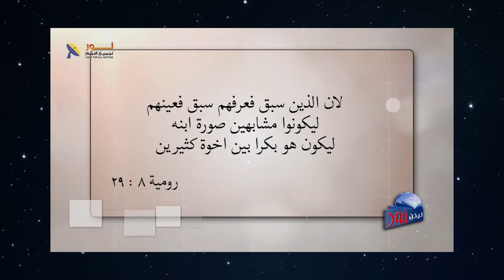565 ما هو هدف وغاية الإيمان في الحياة المسيحية؟